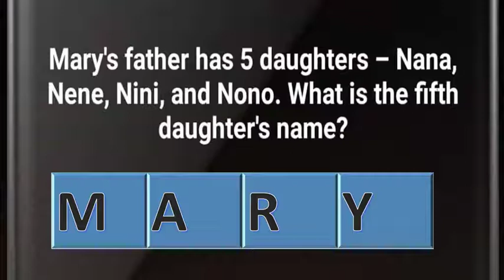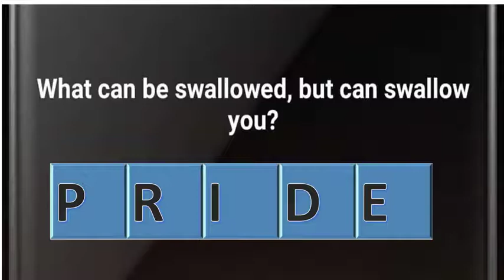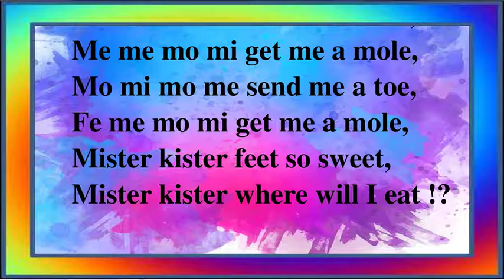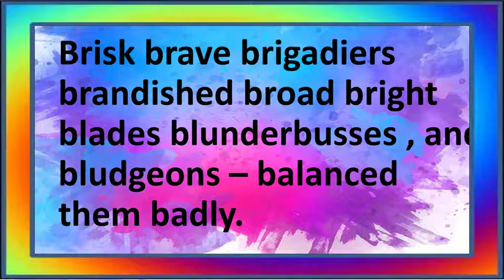ENGLISH MONTH RIDDLES and tongue twister